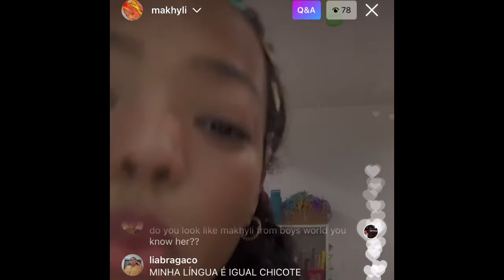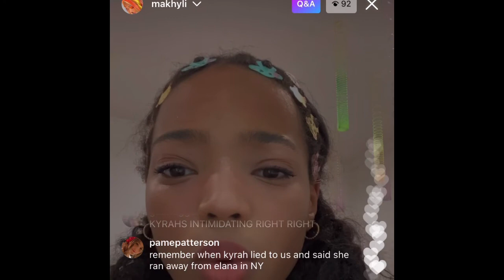Makhyli - Instagram Live 6/3/21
Makhyli, from the girl group Boys World, on Instagram live.

Any and ALL music played during this live stream, I do NOT own.